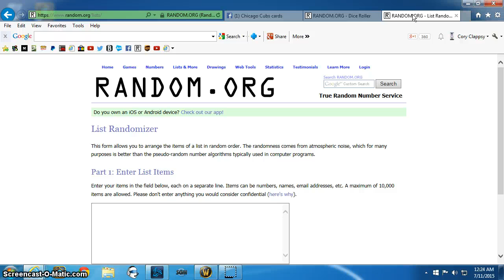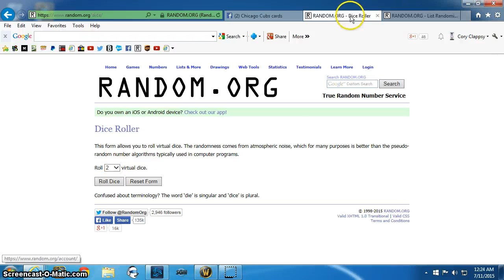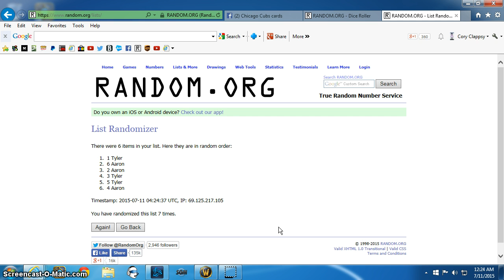2015 Prizm Addison Russell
Scott CC